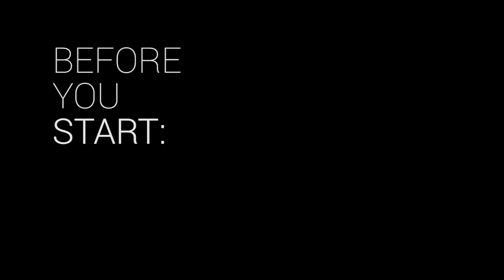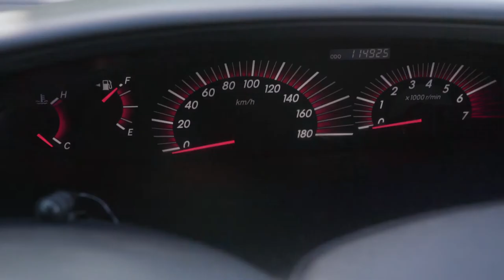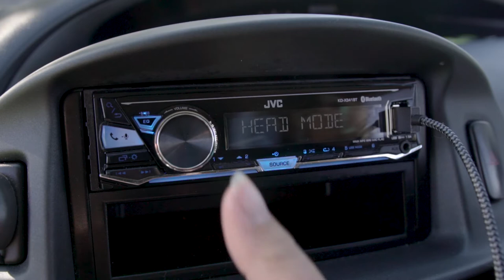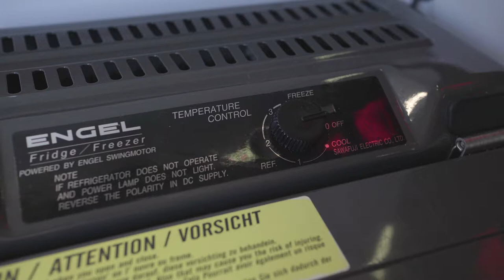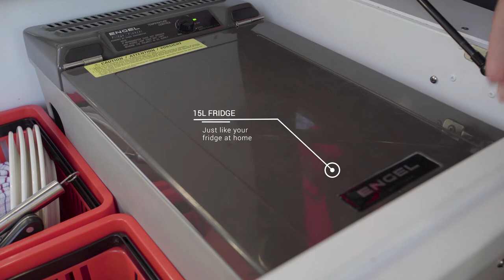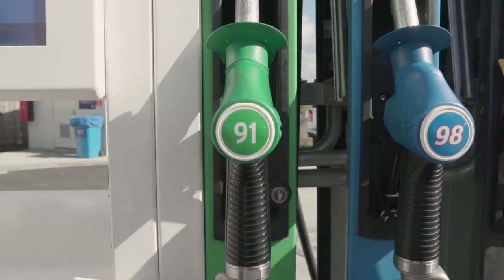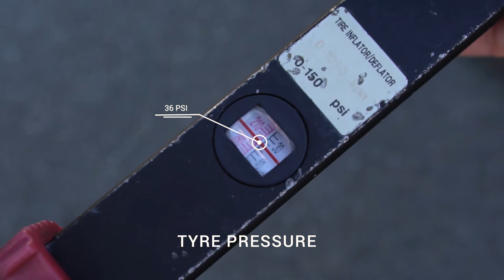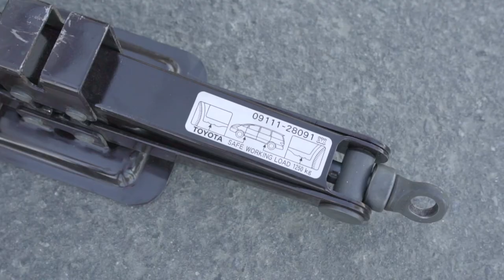Spaceships Beta standard campervan (how-to video)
The Beta standard campervan is the perfect Spaceship to go for when exploring New Zealand with more than 2 travellers. The Beta campervan can seat 4 people and sleep 2. A great way to save on travel costs. And travelling with mates is more fun.

The Beta campervan is also the only Spaceship that can be used for fitting a child or baby seat. Bring your own child seat or hire one from us.

Key features of the Beta (standard) campervan are:
✓ Belted seating for up to 4 travellers as it has a backseat.
✓ 2 travellers can sleep inside the Beta campervan while the other 2 can sleep in a tent (bring your own or buy one from us).
✓ Perfect for travelling with an infant.

There are so many more features packed into the Beta campervan. Have a look at this video as it'll explain everything about how to use your Beta.

If there are any questions just contact our friendly New Zealand crew via online chat on the website or our freephone number 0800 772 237 (free within New Zealand, even with an overseas SIM card). You'll even get a free New Zealand prepaid SIM card with each Spaceships booking.

Stay up to date with Spaceships news and let us inspire you for your New Zealand road trip. Follow us on these social media channels:

Have a great spaceshipsroadtrip. Share your photos and videos by using that hashtag. We're looking forward to seeing your road trip adventures online.